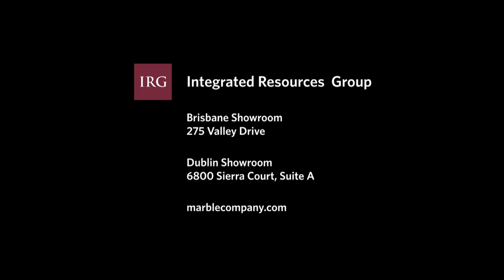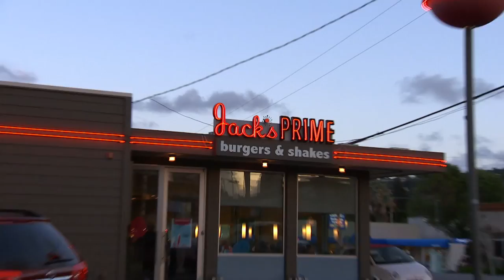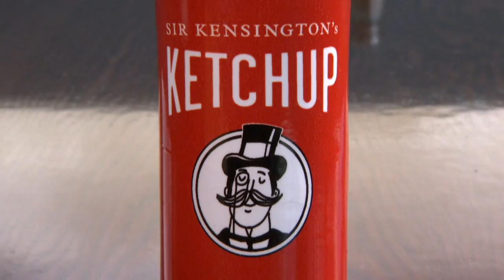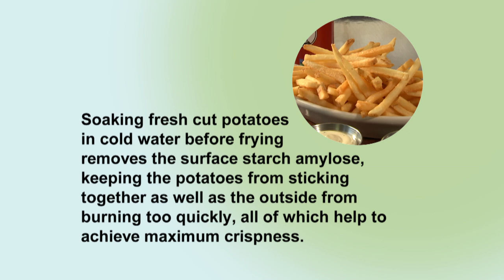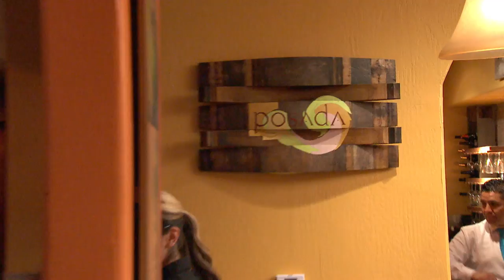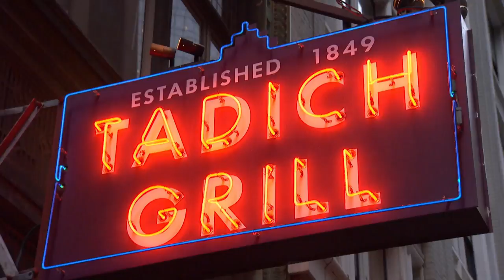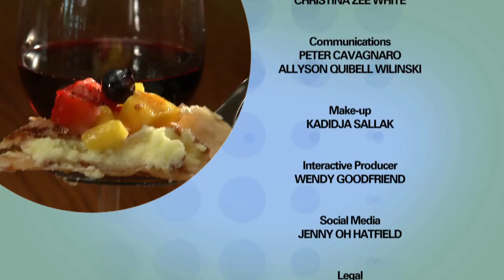Jack's Prime Burgers & Shakes, Posada, Noodle Theory Provisions: Check, Please! Bay Area reviews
Check, Please! Bay Area Season 12 episode 9 reviews: Jack's Prime Burgers & Shakes (San Mateo), Posada (Livermore), Noodle Theory Provisions (Oakland).